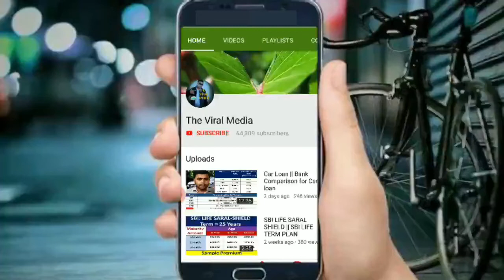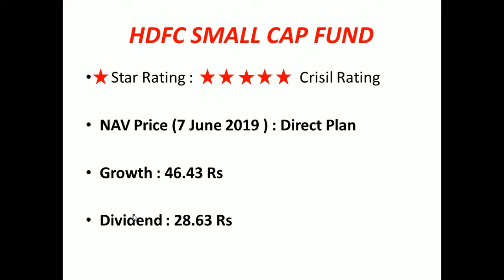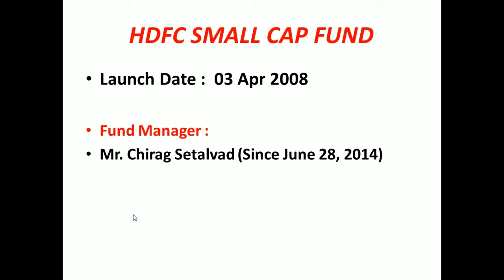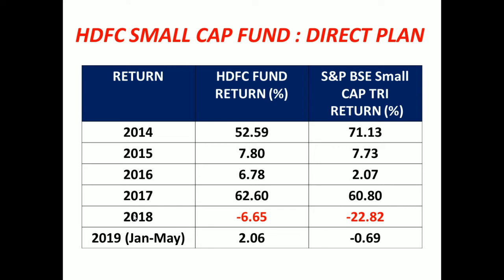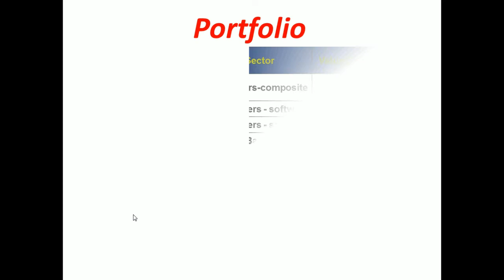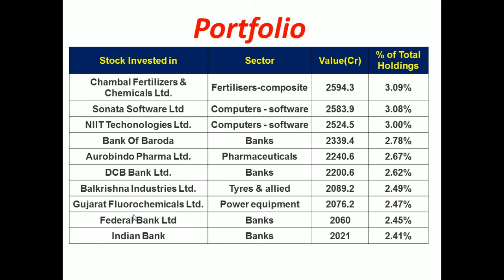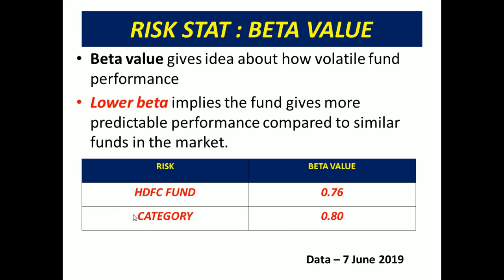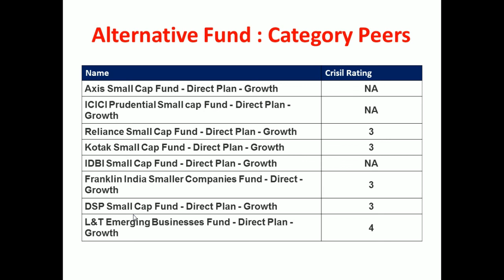HDFC Small Cap Fund | HDFC Mutual Fund Review | HDFC Equity Fund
HDFC Equity Fund